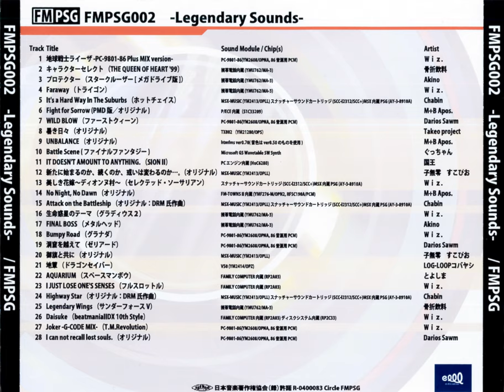FMPSG002 10 — Battle Scene (Final Fantasy) — Gucchan